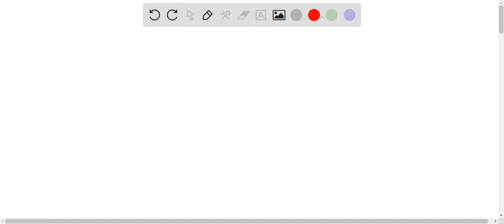Imagine that you are given a pea plant with yellow seeds, the phenotype associated with the dominan…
Imagine that you are given a pea plant with yellow seeds, the phenotype associated with the dominant allele at the seed color locus in this species. You decide to perform a testcross to determine its genotype. What should you select as the other partner in the testcross? A pea plant with green seeds (the phenotype associated with the recessive allele at the seed color locus). A pea plant from a true-breeding line with yellow seeds. Any other pea plant with yellow seeds, whether it is from a true-breeding line or not. None of these answers are correct. You need to sequence the DNA of your yellow-seeded pea plant to determine its genotype.

MendelianGenetics:UnderstandingInheritancePatterns